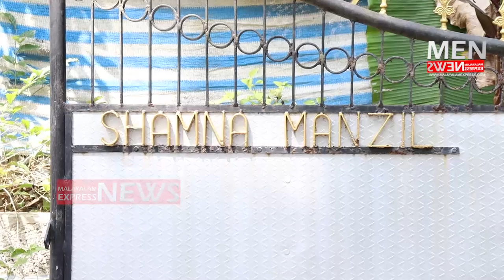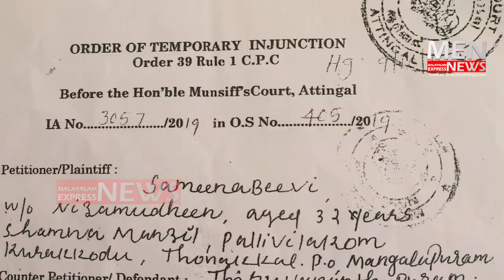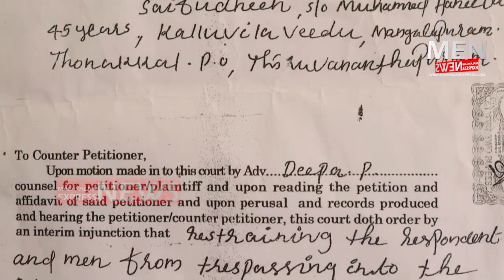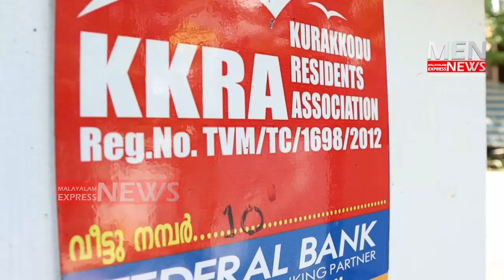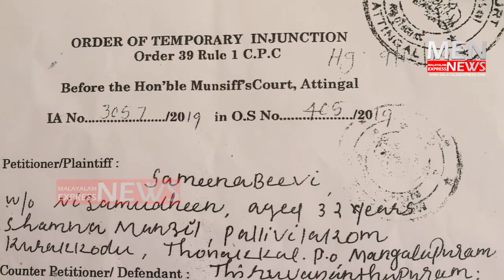കുടുംബത്തിന് നേരെ ക്വട്ടേഷൻ സംഘത്തിന്റെ അഴിഞ്ഞാട്ടം | പൊലീസ് ക്രൂര മൗനത്തിൽ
MalayalamExpressNews കുടുംബത്തിന് നേരെ ക്വട്ടേഷൻ സംഘത്തിന്റെ അഴിഞ്ഞാട്ടം | പൊലീസ് ക്രൂര മൗനത്തിൽ